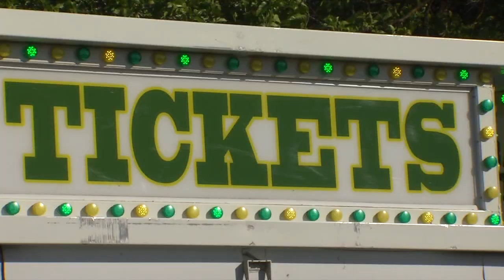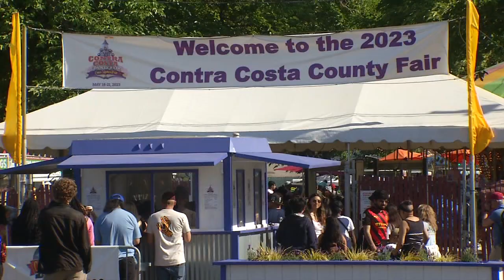FIGHTS LEAD TO EARLY CLOSURE OF CONTRA COSTA CO. FAIR, NEW CHAPERONE POLICY ON FINAL DAY 5-21-23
Contra Costa County Fair officials closed the grounds early Saturday due to a series of fights among teenagers.